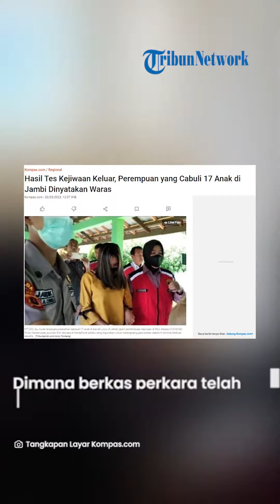Terungkap Hasil Tes Kejiwaan Mama Muda Pelaku Pelecehan Seksual 17 Anak di Jambi, Dinyatakan Waras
TRIBUN-VIDEO.COM - Polisi telah merilis hasil pemeriksaan kejiwaan Yunita Sari (20) tersangka pencabulan 17 anak di Jambi.

Setelah 14 hari menjalani masa observasi di Rumah Sakit Jiwa Daerah Jambi, tersangka tidak mengalami gangguan jiwa.

Dari hasil itu, sehingga tersangka dikembalikan ke Rutan Mapolda Jambi.

Demikian disampaikan Kasubdit Penmas Bidang Humas Polda Jambi, Kompol Mas Edy, saat konferensi pers pada Jumat (3/3/2023).

"Setelah dilakukan pemeriksaan di RSJD Provinsi Jambi, hasil pemeriksaannya menunjukkan tidak adanya gangguan kejiwaan," ujarnya, Kamis (2/3/2023).